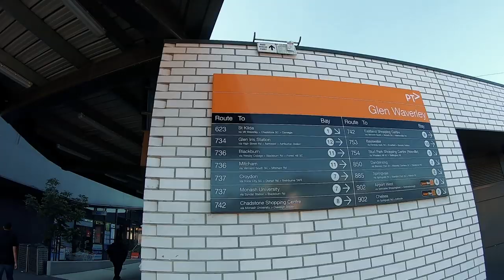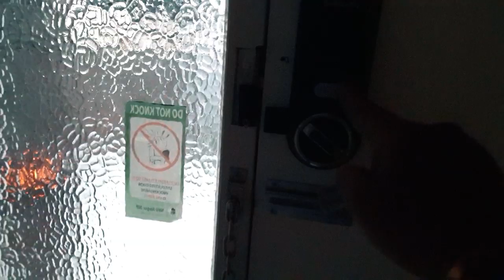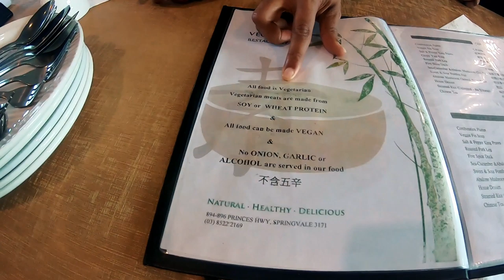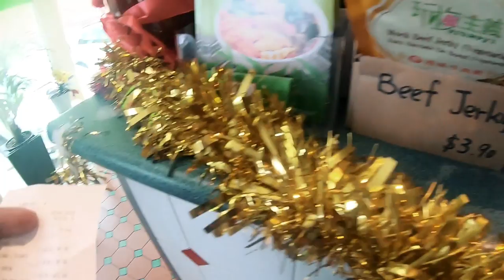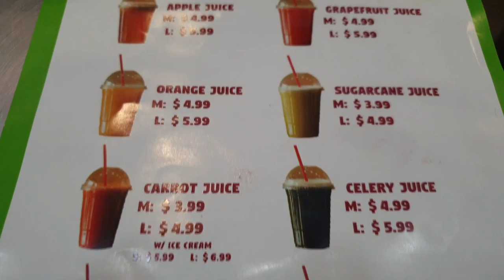One of the best place for sunset | Australia | Oliver's Hill Lookout Ep 4